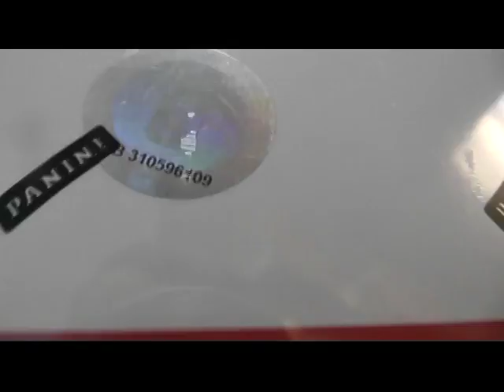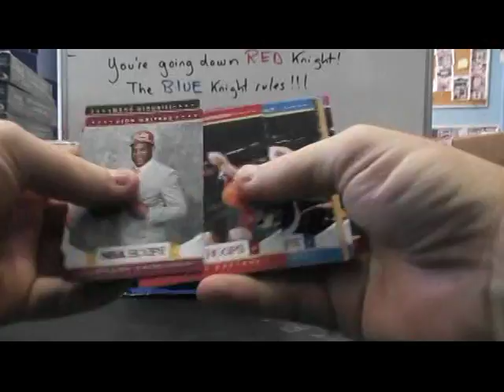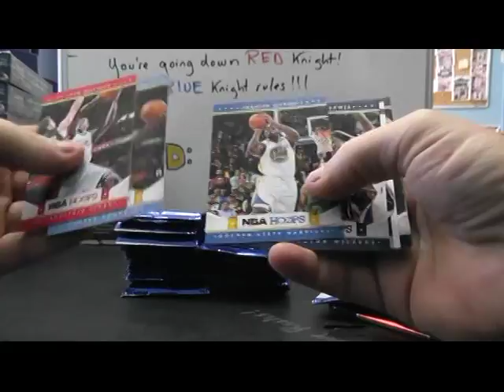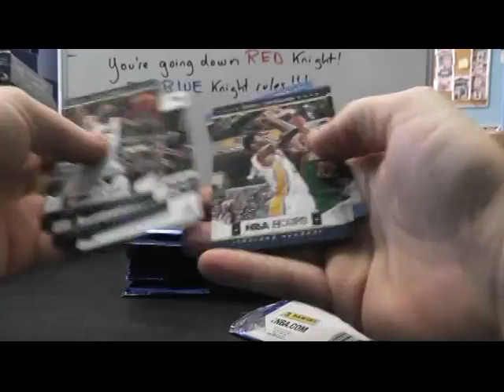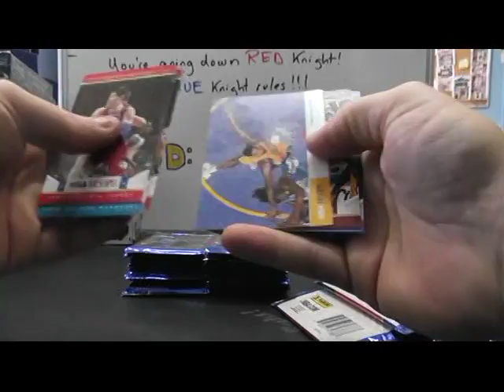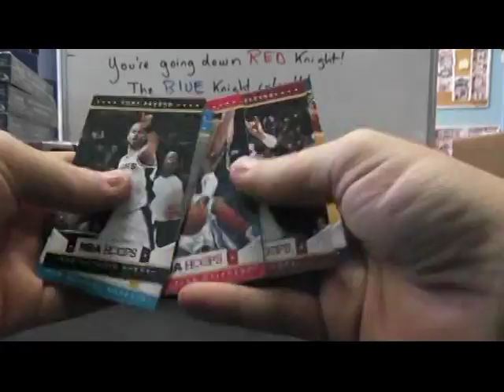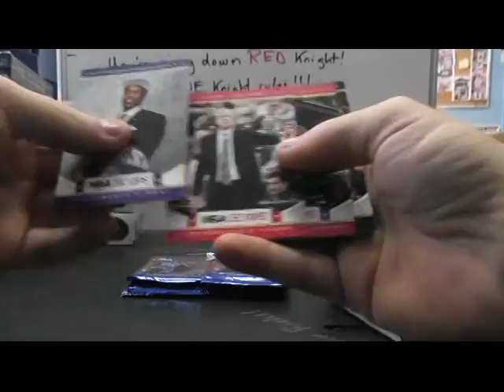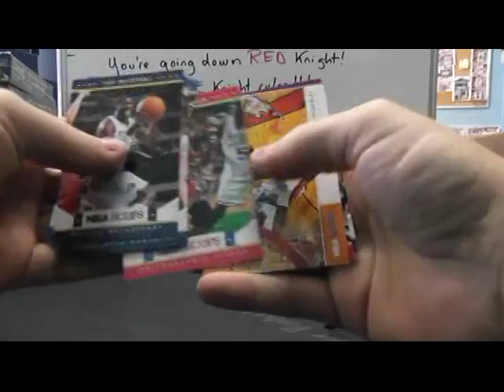Matt's 2012/13 HOOPS Basketball Box Break